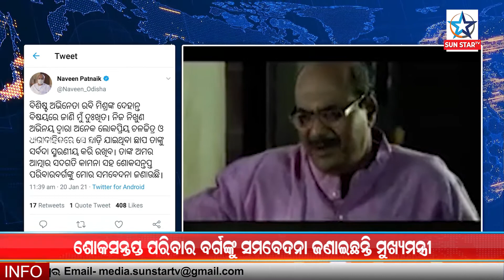ହାସ୍ୟନେତା ରବି ମିଶ୍ରଙ୍କ ବିୟୋଗରେ ଦୁଃଖିତ ହେଲେ, ମୁଖ୍ୟମନ୍ତ୍ରୀ ଓ ଧର୍ମେନ୍ଦ୍ର ପ୍ରଧାନ ||Special news